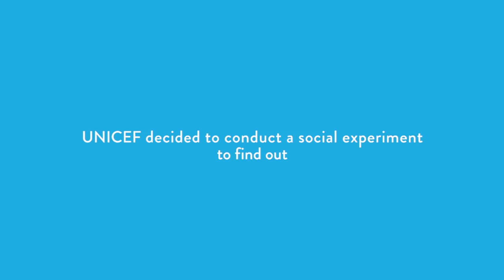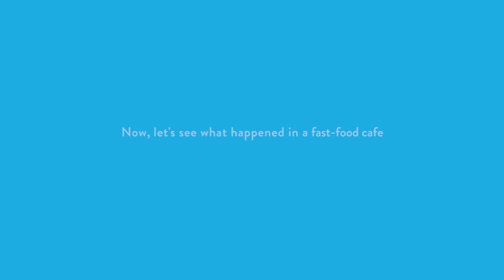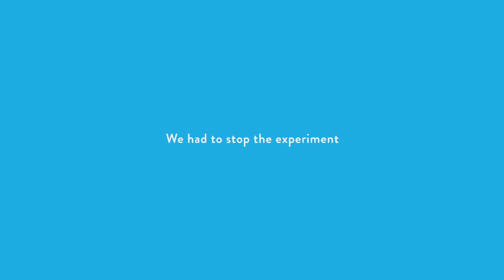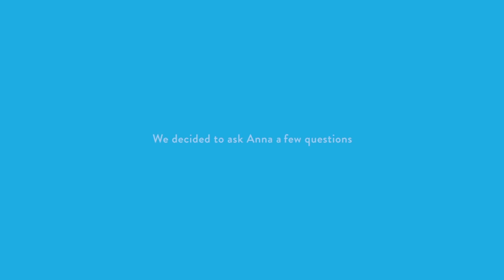FightUnfair UNICEF social experiment (Agency edit)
There are 150M homeless children in the world today. This film was made to try change society's attitude towards them.

Client: UNICEF Georgia
Agency: Switch Communications (Tbilisi)
Actress: Anano Ejibadze
Creative Director/Executive Producer: Alexander (Aka) Melikidze
Creative Team: Aka Melikidze, Beqa Jguburia, Keko Chelidze, Giorgi Morbedadze
Copywriters: Aka Melikidze, Keko Chelidze
Art-Director: Shota Khakhaleishvili
Project Manager: Mariam Mikelashvili
Director: Beqa Jguburia
Camera dept: Mike Maisuradze, Nikita Kutepov, Vasya Utkin, Artur Amamchian
Production design: Maya Chokhonelidze
Costume design: Tamara Bochikashvili
Make-up: Veriko Bedeladze
Location managers: Irakli Chakhnashvili
Line Producer: Devi Razmadze